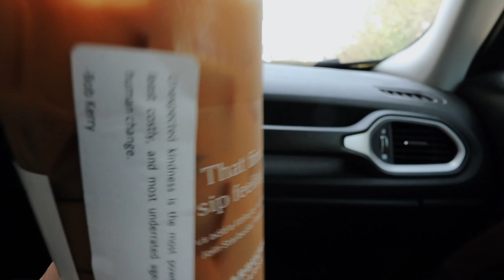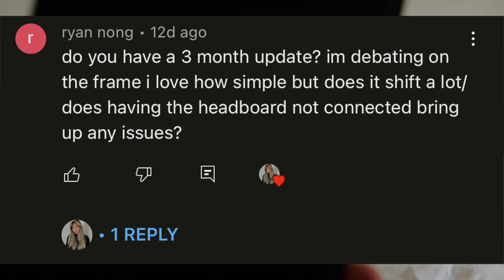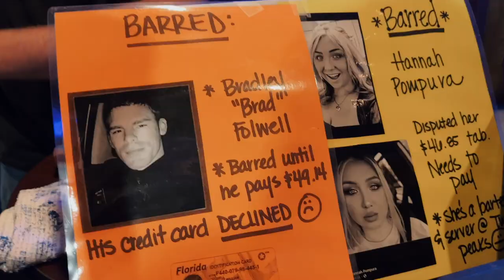VLOG: first time line dancing, starbucks with mom + soft frame designs cloud bed 3 month update!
✩ VLOG: first time line dancing, starbucks with mom + soft frame designs cloud bed 3 month update! In this vlog I take you along with my during my first time line dancing; I also take you on a mommy starbucks run and share my thoughts on my soft frame designs cloud bed.

❥  Alex